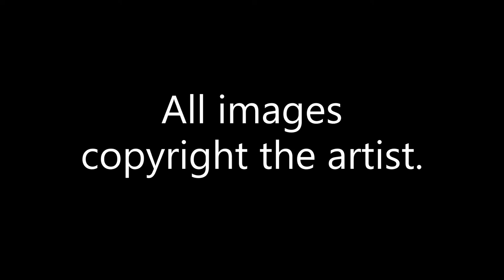Fall 2022 WSO Exhibition Award Winners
The 20 award winners, as juried by Linda Kemp, and the People's Choice Award winner.